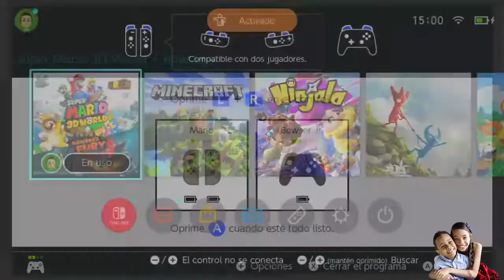Super Mario 3D World + Bowser Fury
Laura y Matías exploran las aventuras en este nuevo juego de Mario